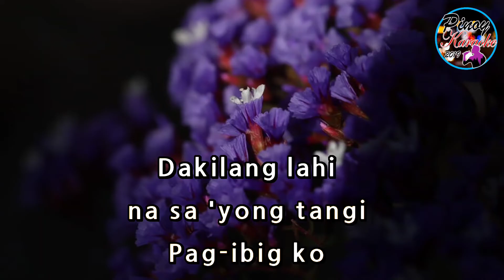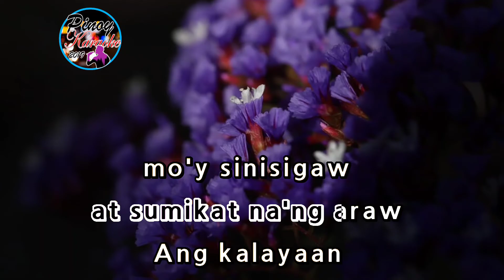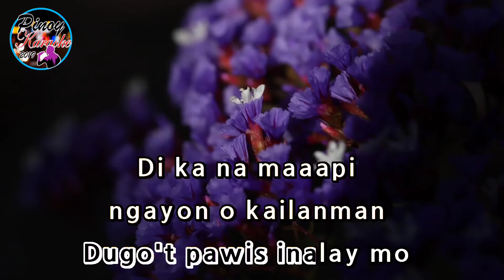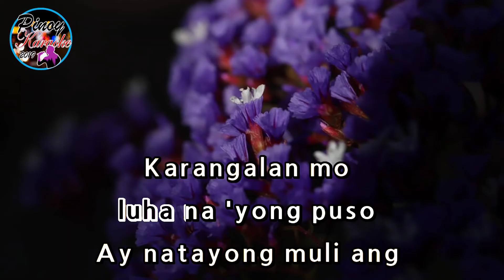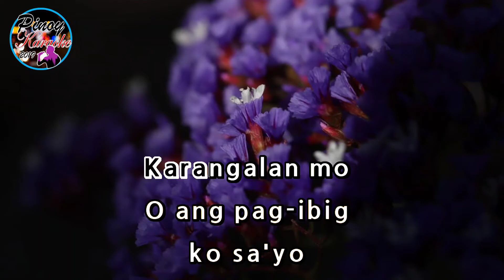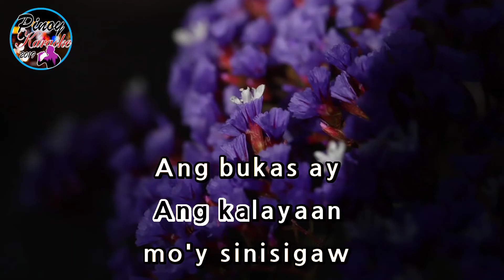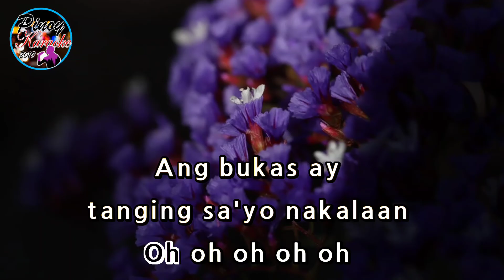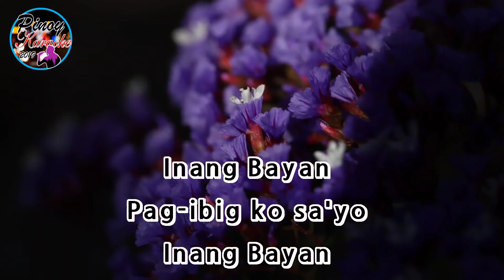Dakilang Lahi by Ciara Sotto (Karaoke : Male Key)